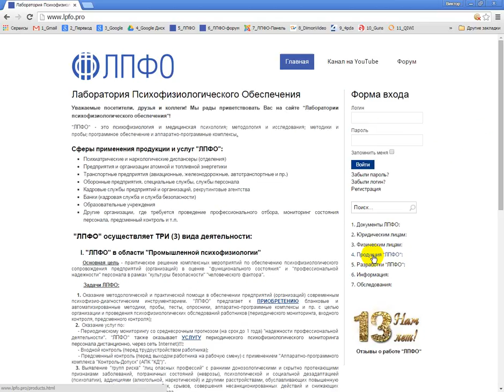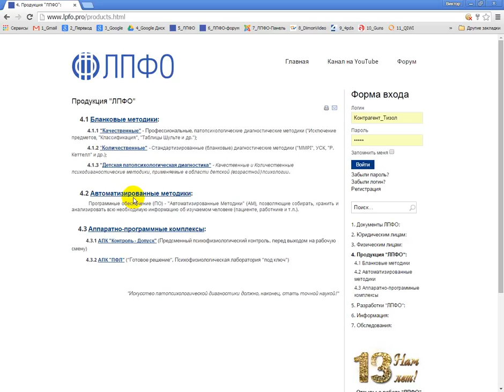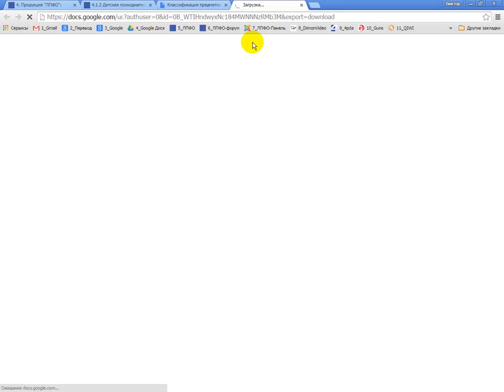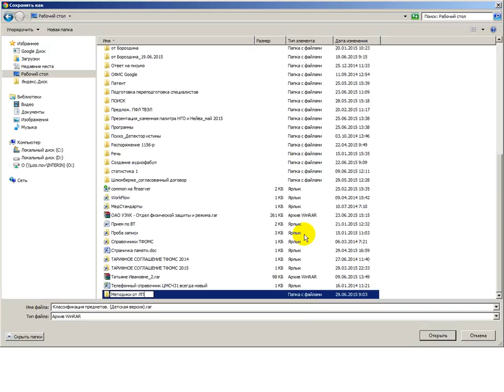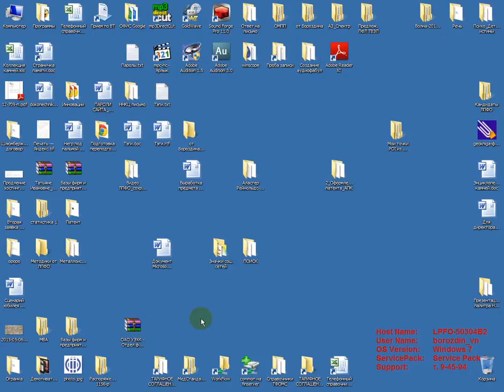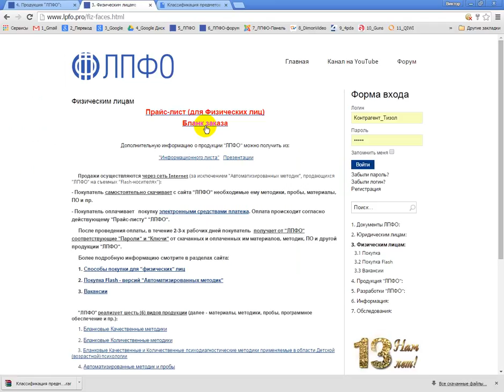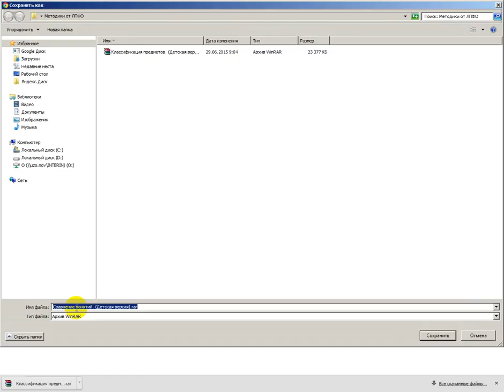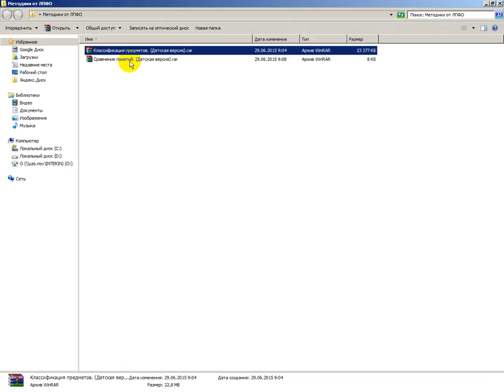Скачивание методик ЛПФО - всё очень просто